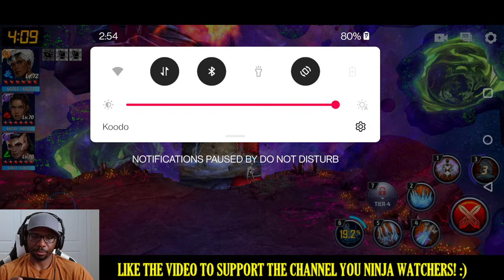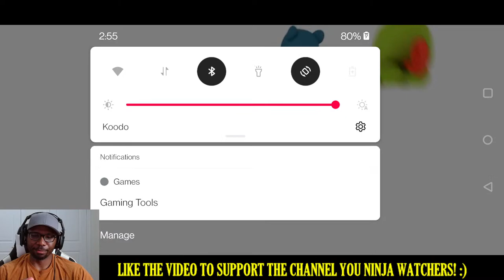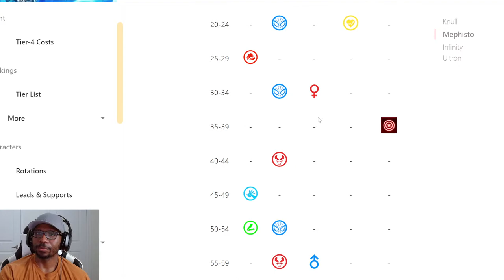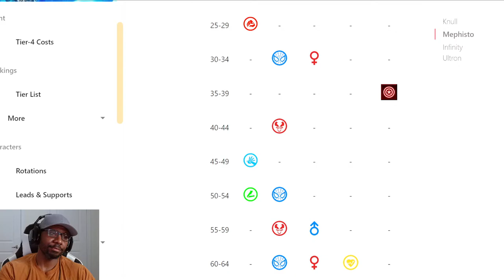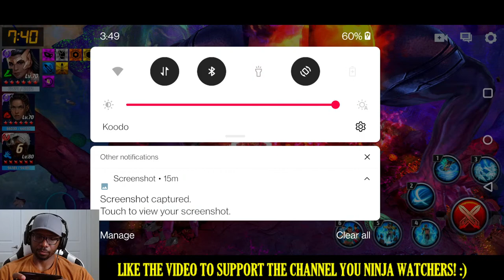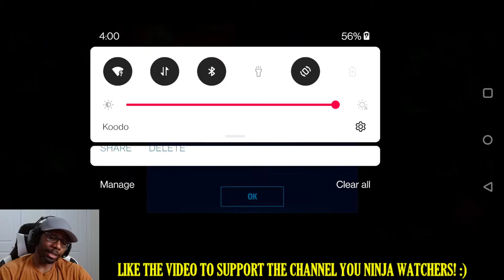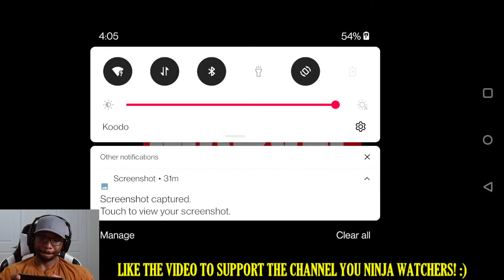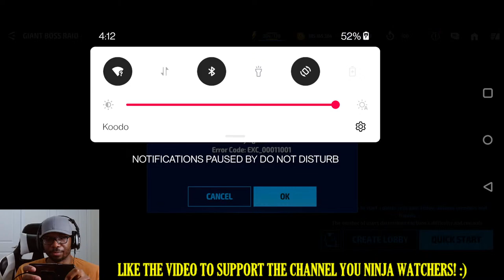THE ULTIMATE POWER UNLEASHED l Marvel Future Fight